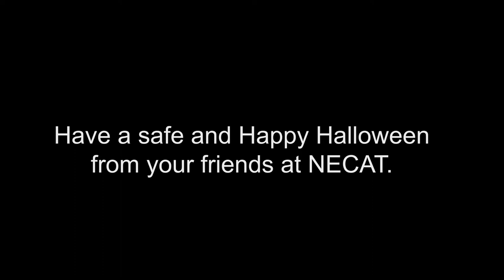NECAT Jeff Durham Halloween Promo - "I'm in the mood for love"